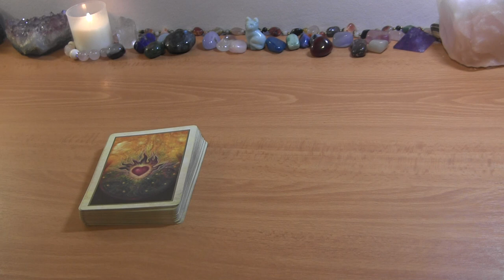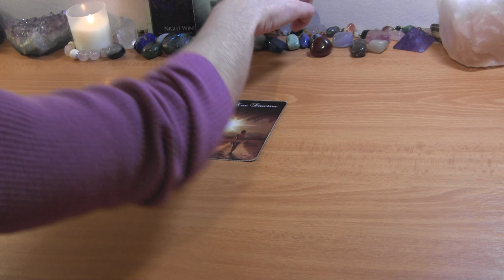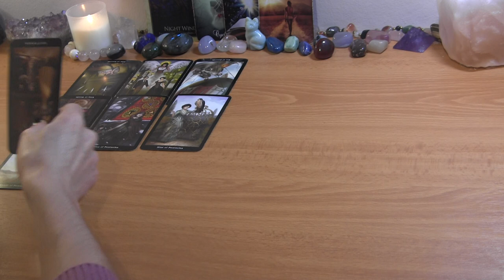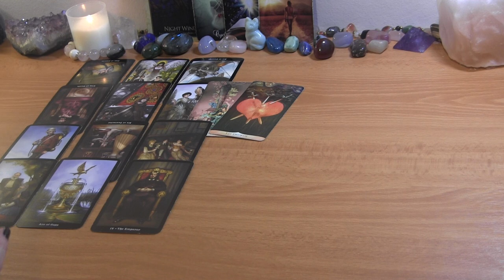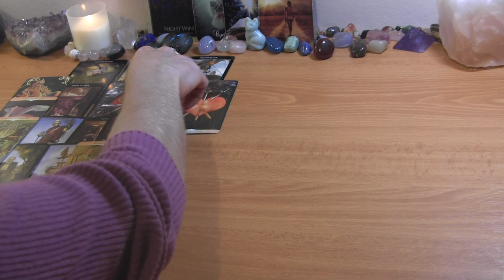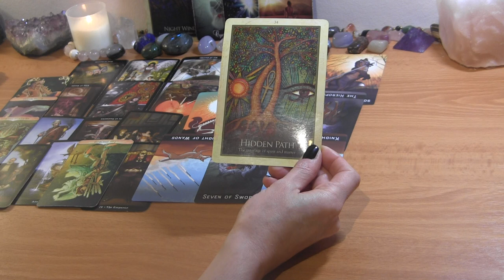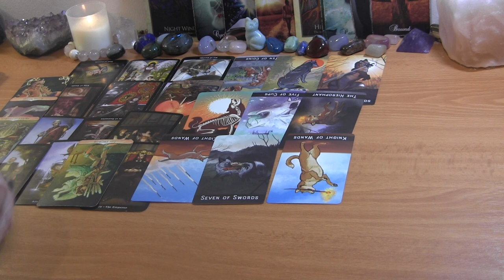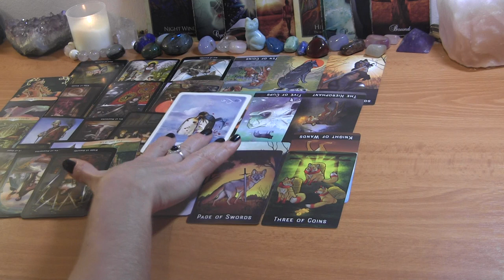✨DM in Karmic Situation: Triggered by DF!✨ Twin Flame Reading